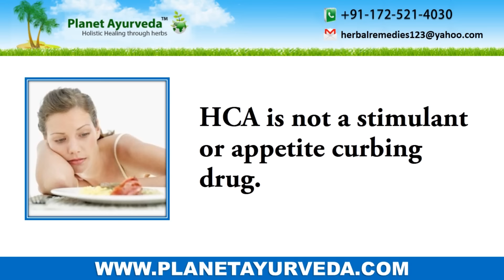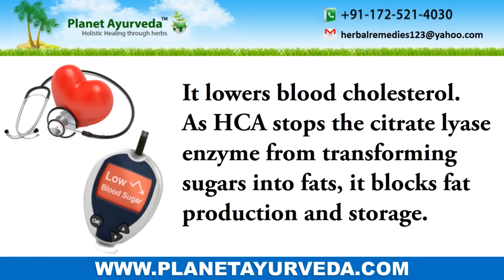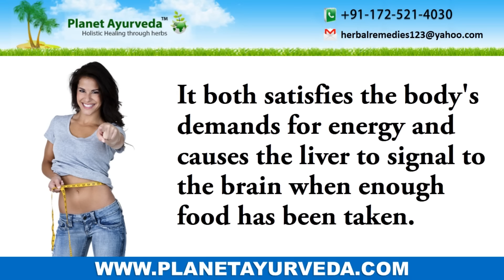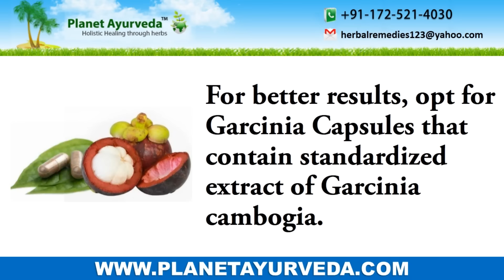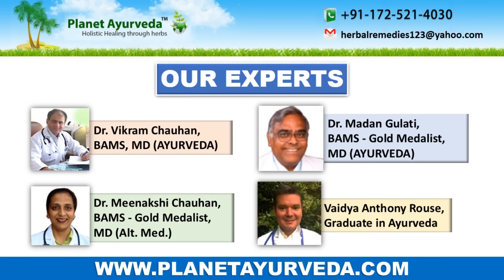Points to remember while taking Garcinia Cambogia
Garcinia cambogia is a tropical fruit, working wonders in the weight loss program. It contain HCA (Hydroxycitric Acid) ingredient which is a natural appetite suppressant. HCA found by researchers to be non toxic, acts indirectly and helps loosing weight in a very natural way.